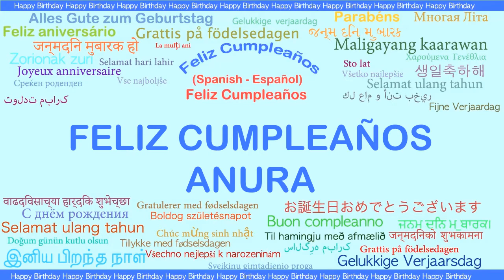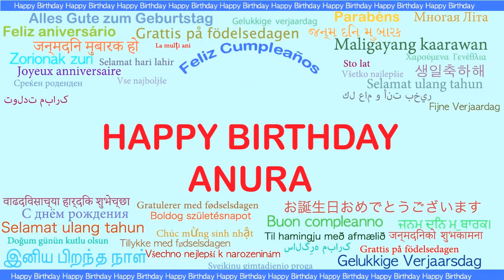Anura Languages Idiomas - Happy Birthday